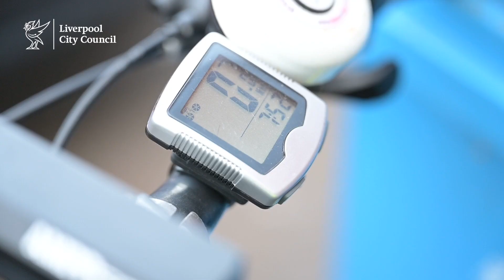Cllr Liam Robinson, Leader of Liverpool City Council, shares his views of cycling to work